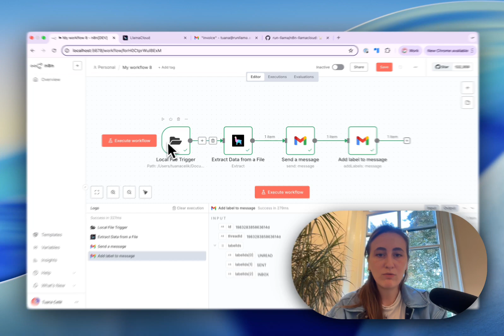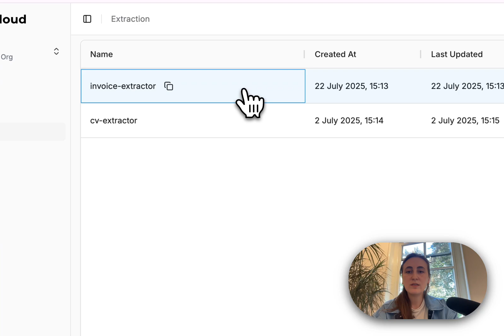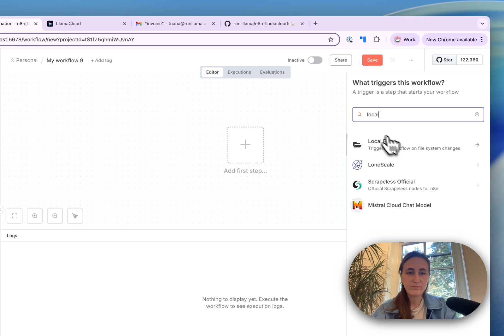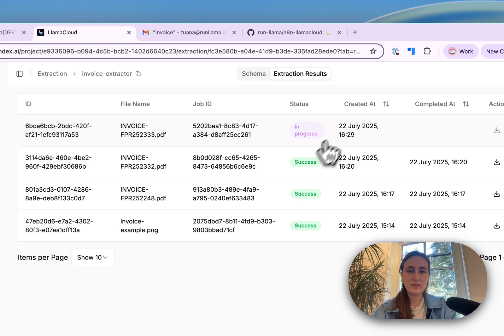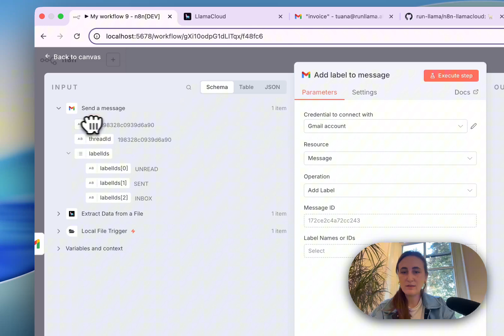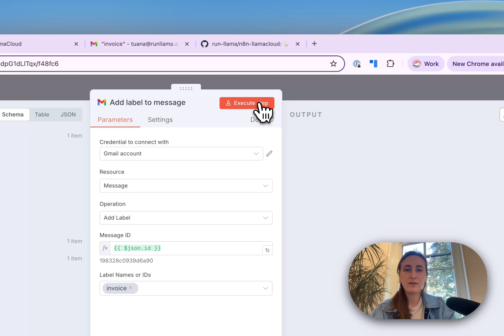How to Use New LlamaCloud Nodes in n8n - Invoice Agent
In this video, we're walking through an example workflow in n8n, which uses our new LlamaExtract node.
We build an extraction agent for invoice extraction, which we can then drop into a workflow which will send an email with key invoice information that we get from the extraction results.
Check out all of the LlamaCloud nodes for n8n in our open repository